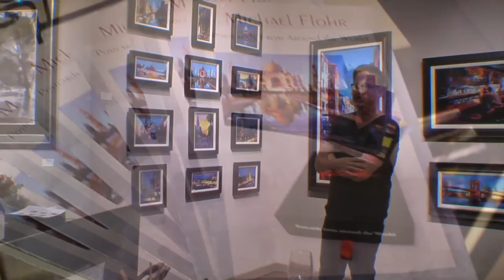Michael Flohr at Vinings Gallery